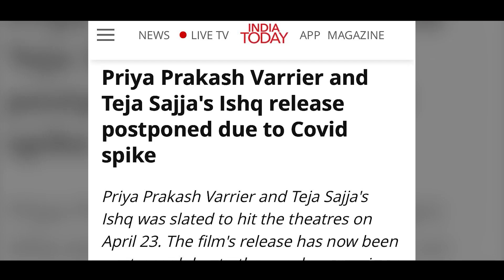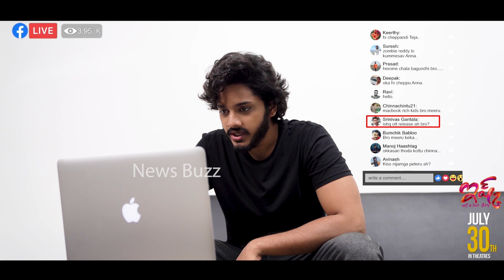కొంప ముంచారు కదరా: Hero Teja Sajj's Get SHOCKED After Watching Ishq Movie Rumors | News Buzz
Hero Teja Sajj's Get SHOCKED After Watching Ishq Movie Rumors